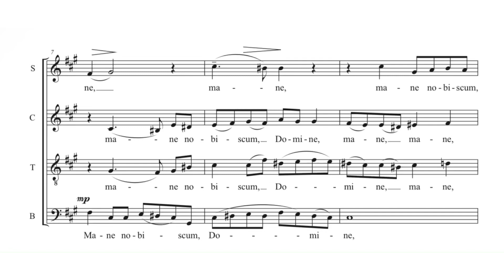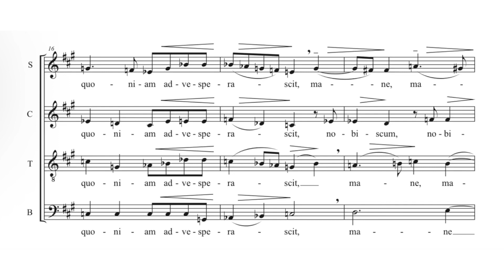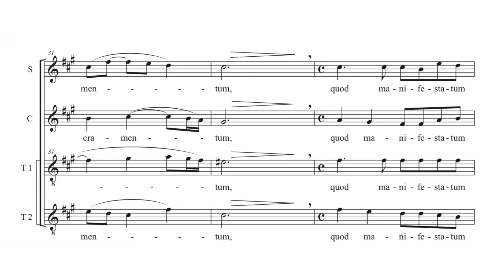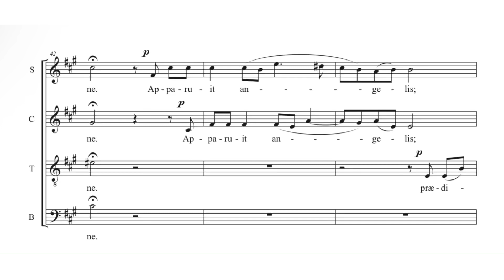G. Liberto - Mane nobiscum Domine | Cor ad Cor Vocal Ensemble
Mane nobiscum Domine - Giuseppe Liberto (1943)

Registrazione dal vivo | Chiesa di Sant’Anna dei Palafrenieri - Stato Cittá del Vaticano

Cor ad Cor Vocal Ensemble

Soprani: Francesca Proietti e Chiara Reda
Contralto: Fabiola Pereira
Tenori: Marco Nappini e Gennaro Panarello
Bassi: Marco Imperi e Matteo Nardinocchi

Paolo Tagliaferri, direttore.